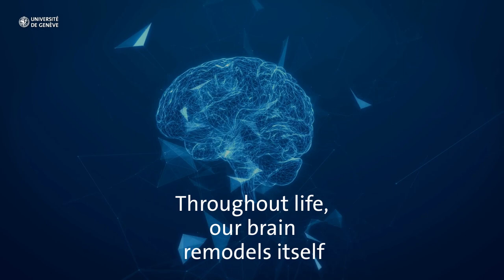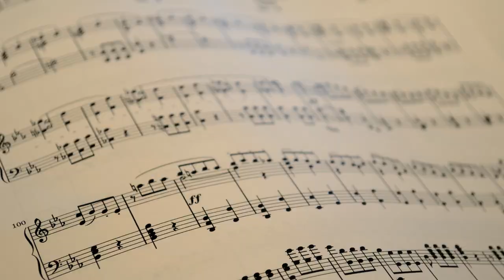How music can prevent cognitive decline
The practice of music can counteract the ageing of the brain, according to a joint study by the UNIGE, the HES-SO Geneva and the EPFL published in the journal NeuroImage: Reports.

By following more than 100 retirees enrolled in piano and music listening lessons, neuroscientists observed that the volume of grey matter in four regions of the participants' brains increased. An improvement in their memory performance was also observed.

This study was directed by Damien Marie, research associate at CIBM Center for Biomedical Imaging of the Faculty of Medicine, at the Swiss Center for Affective Sciences of the UNIGE and at the Geneva School of Health Sciences HES-SO Geneva.

And Clara James, privat-docent at the Faculty of Psychology and Educational Sciences of the UNIGE and full professor at the Geneva School of Health Sciences HES-SO Geneva.

With the collaboration of Dimitri Van de Ville (EPFL) and Matthias Kliegel, full professor at the Faculty of Psychology and Educational Sciences of the UNIGE

DOI: 10.1016/j.ynirp.2023.100166